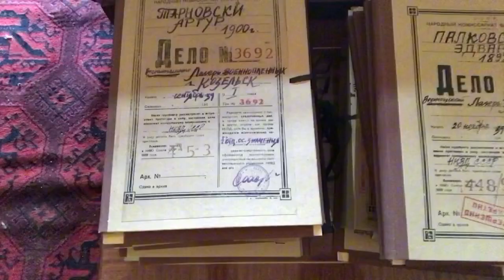July 19, 2024